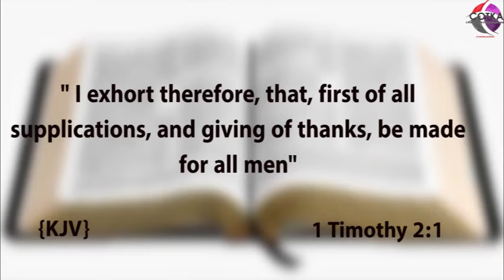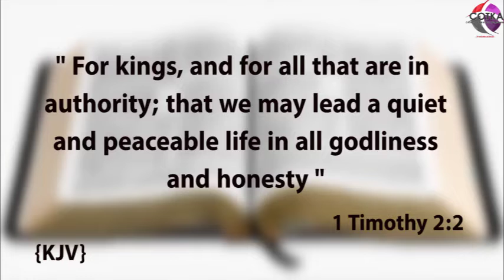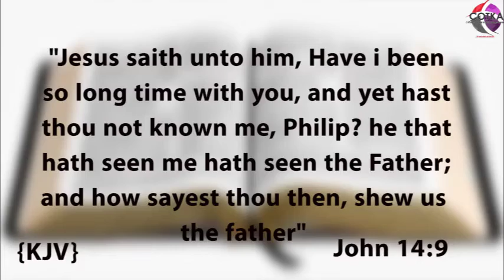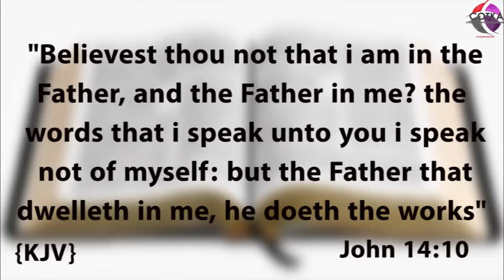Salvation..... central theme of the bible